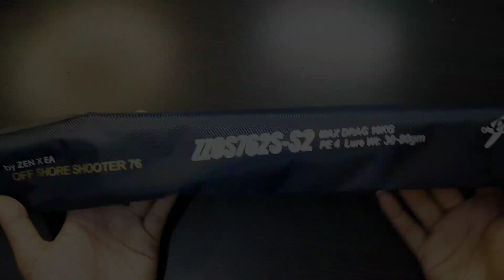KEREN PARAH!! PENAMPILAN BARU ZAGAN OFFSHORE SHOOTER GEN 2 LIGHT POPPING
ZAGAN OFFSHORE SHOOTER
STAGE II

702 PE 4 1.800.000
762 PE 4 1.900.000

PEMBELI ADALAH RAJA

SPESIFIKASI
(DENGERIN DI VIDEO JANGAN DI SKIP)

HARGA TIDAK DI CANTUMKAN DI DESKRIPSI,
AGAR KALIAN TONTON VIDEO INI DENGAN TELITI TANPA SKIP.

GAGIANNN TUKU...
SEBELUM KEHABISAN

Tiktok Shop Area Mancing Iwak

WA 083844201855